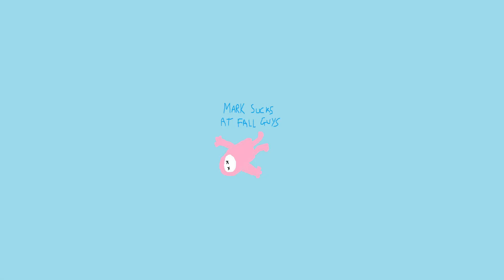A Fall Guys Win Compilation On All Finals (As Of May 2022, Season 6) | Mark Sucks At Fall Guys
Sometimes I suck just slightly less at Fall Guys.
If you want to play Fall Guys with me, feel free to add me on Epic. My username is From_Dundee

My custom Fall Guys solo win tracker which I update periodically